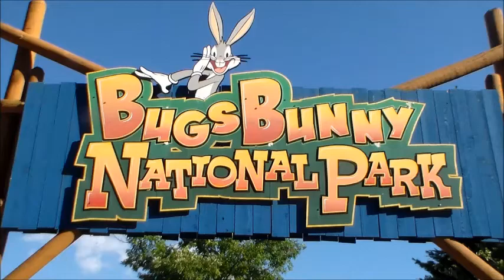Looney Tunes We Got The Beat Six Flags Great Adventure 7/29/2013